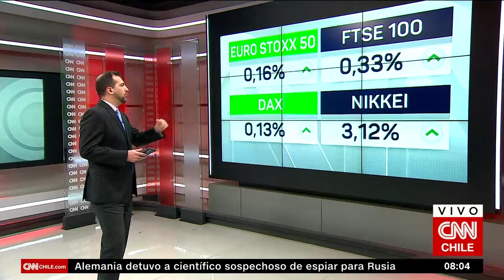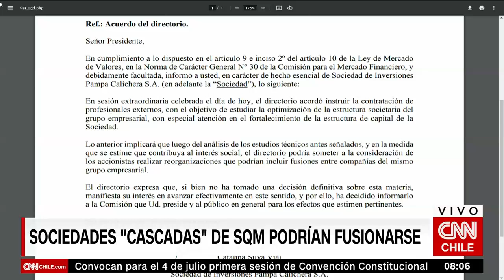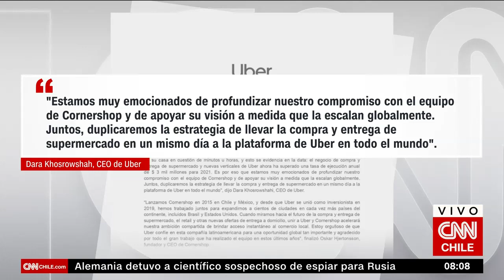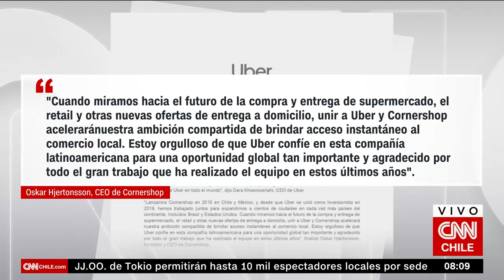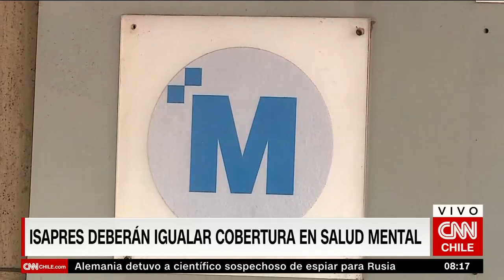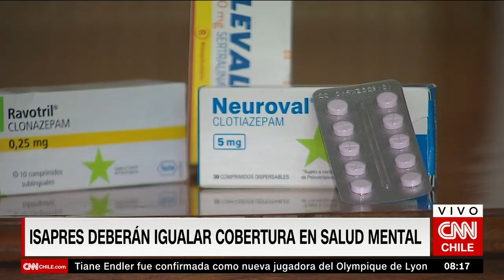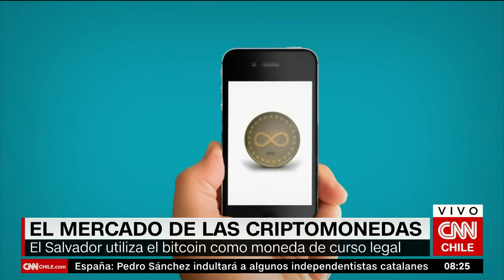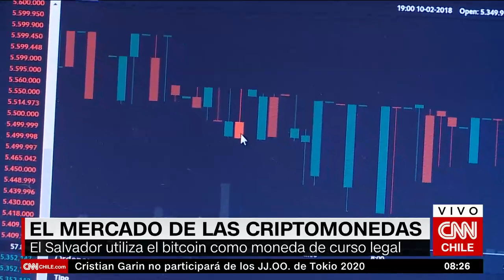Agenda Económica | El mercado de las criptomonedas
El Salvador se convirtió en el primer país en reconocer oficialmente las criptomonedas como moneda legal.

En conversación con “Agenda Económica”, Juan Frers, socio de Tax & Legal en Beps Global Consultores, sostuvo que la decisión “es un primer paso para la región latinoamericana” y que “hay que esperar cómo siguen evolucionando el resto de los países”.